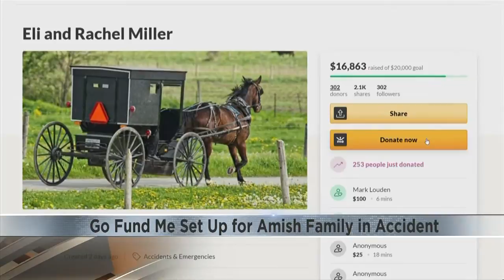GoFundMe set up for Amish family injured by alleged drunk driver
Thousands of dollars have been raised to help an Amish family involved in a horse and buggy accident get back on their feet.